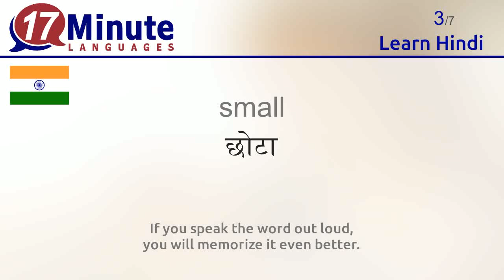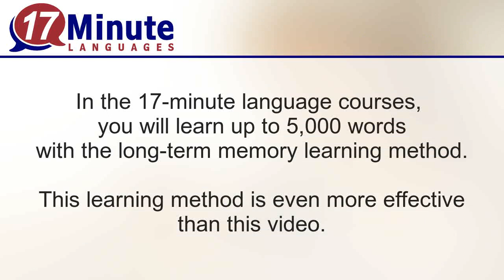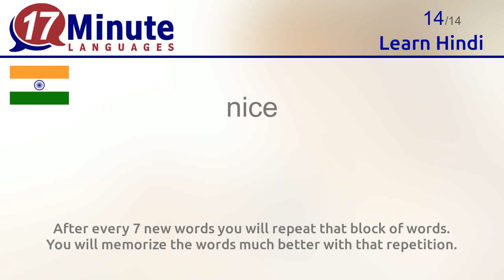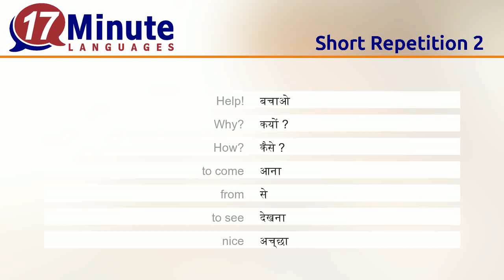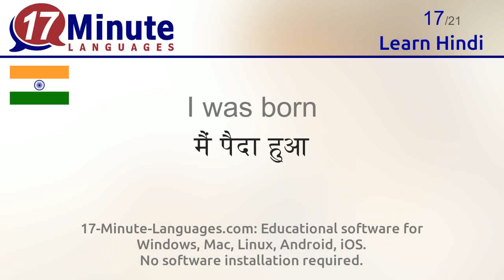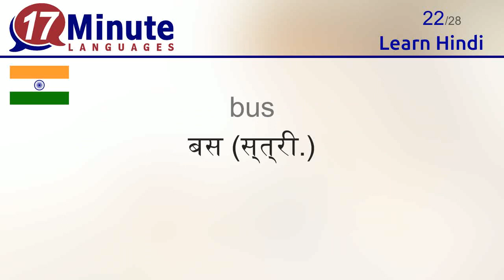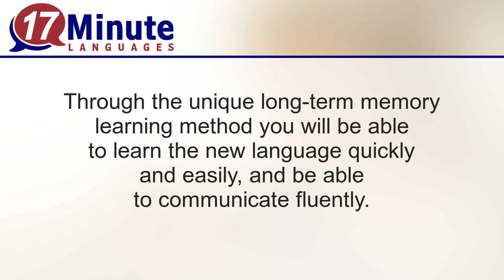Learn Hindi (Part 3)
In this video you will learn the most important words in Hindi.

At 17-Minute-Languages.com you can try out the free Hindi Demo version. You can try out all exercises and you will learn many additional words for free
17-Minute-Languages.com: Educational software for Windows, Mac, Linux, Android, iOS. No software installation required.

You will learn the following Hindi words in this video:
big = बड़ा
bigger = बड़ा
small = छोटा
smaller = छोटा
more = और
less = कम
Welcome = आप का स्वागत है।
Help = बचाओ
Why? = कयों ?
How? = कैसे ?
to come = आना
from = से
to see = देखना
nice = अच्छा
later = बाद में
to live = जीना
I was born = मैं पैदा हुआ
year = साल (पु.)
vacation = छुट्टियाँ (स्त्री.)
India = भारत
airplane = हवाई जहाज (पु.)
bus = बस (स्त्री.)
vacation = छुट्टियाँ (स्त्री.)
morning = सुबह (स्त्री.)
evening = शाम (स्त्री.)
sun = सूर्य (पु.)
sunny = गरमी
sunrise = सूर्योदय (पु.)